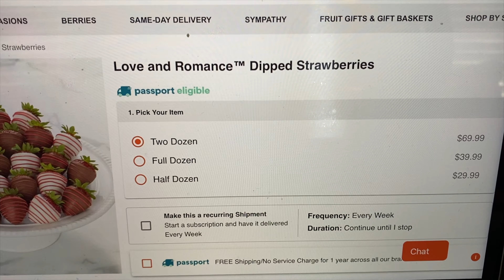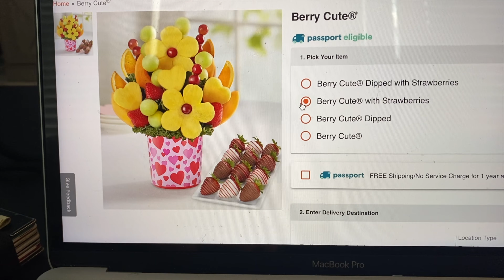GUESS WHAT BABE SENT ME! | GIVING OUR NEW PUPPY A BATH | VLOG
Hey Hey PC Gang,

Our anniversary is tomorrow! Guess what babe sent me!!?

Go shop @ PERA COLLECTION!